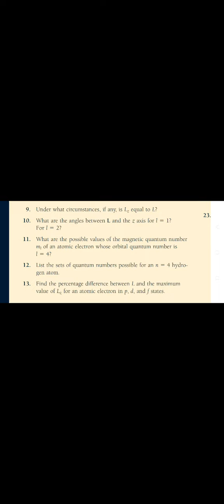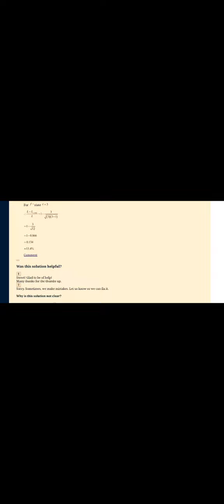Find the percentage difference between L and the maximum value of Lz for an atomic electron in p,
concept of modern physic biser 6 edition chapter 6 problem 13 solution.Find the percentage difference between L and the maximum
value of Lz for an atomic electron in p, d, and f states.